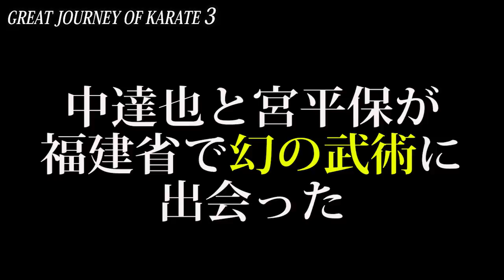Karate Master in Shaolin temple in China!【Tatsuya Naka】